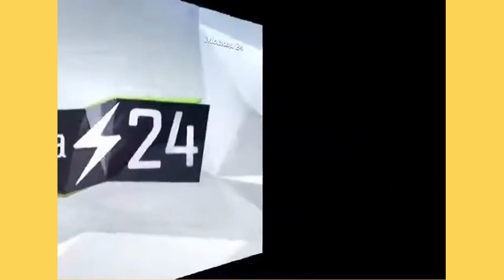Мария Голубкина про мужиков